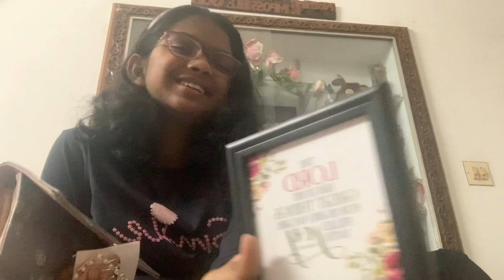￼It is my mom’s birthday 🥳 🎂